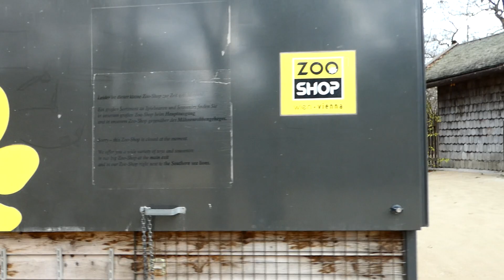Zoo Lageplan, Ausgang Tirolerhof im Tiergarten Schönbrunn in Wien. Gloriette Superzoom Lumix dc-fz82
Zoo Spaziergang im Tiergarten Schönbrunn in Wien. Rundgang mit der Panasonic Lumix dc-fz82/83. Mega Superzoom 60-fach Test

60-fach optischer Zoom – Panasonic Lumix dc-fz82/83, Mega Superzoom Test